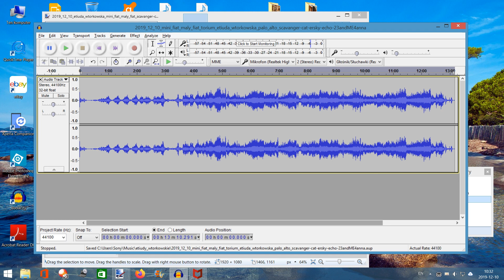mini fiat maly fiat thorium etiuda wtorkowska palo alto scavanger cat ersky echo 23andME4a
etiuda wtorkowska mini fiat maly fiat thorium for palo alto, echo-23andME4anna,  scavanger-cat-er-sky redwoodcity, losgatos, saratoga, santaclara, sanjose, santacruzmountains, davanport is played on classical piano made by SPONNAGEL build by Paul Wobith, Pianohandlung, Gleiwitz, o.- s., and then recorded via Audacity software, and then genereted online from mp3 to mp4 via MP3ToolBox Net in Warsaw, Poland.